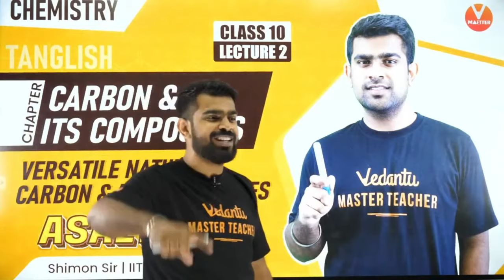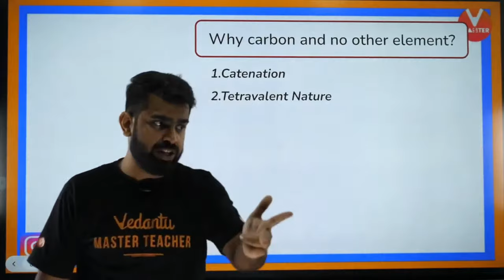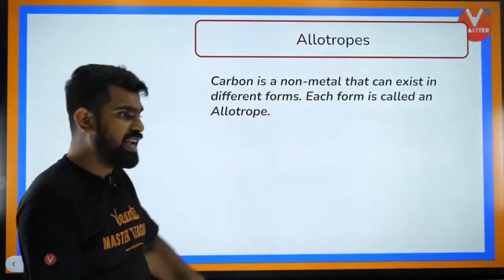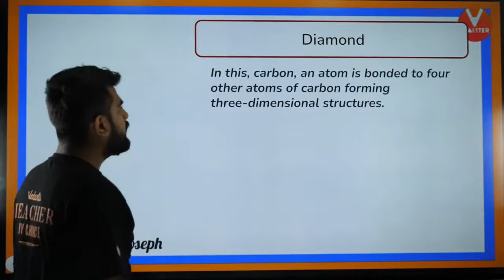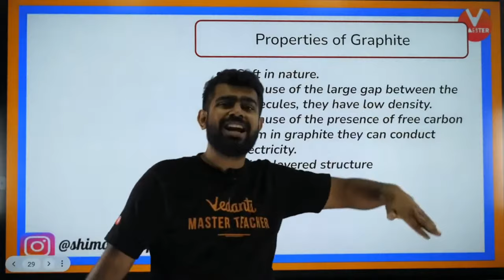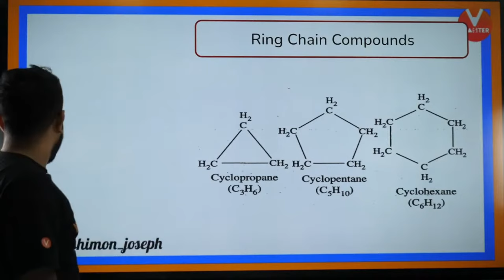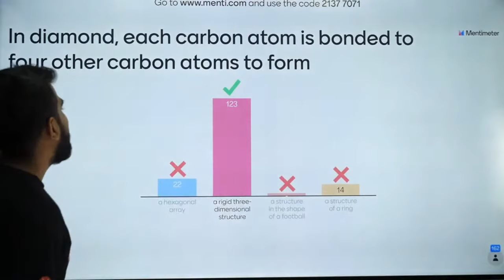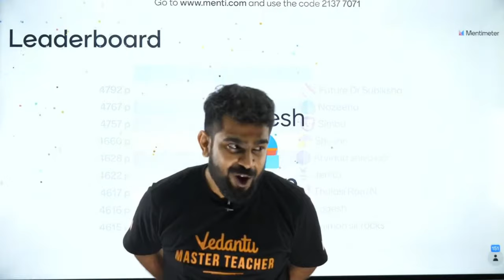Carbon & Its Compounds L2 | Class 10 CBSE | Shimon sir🧪🌟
Welcome Pasangala ❤️

In this second instalment of our "Carbon & Its Compounds" series, we're delving even deeper into the fascinating world of carbon chemistry. 🧪

In this Class 10 CBSE lesson, We'll explore:

👉 The structure of organic compounds and their classification.
👉 The diverse bonding patterns of carbon atoms.
👉 Key concepts in organic chemistry that will lay a strong foundation for your studies.

Our Channel will help you achieve your dream score in your academics. 𝐋𝐞𝐭'𝐬 𝐜𝐫𝐚𝐜𝐤 𝐂𝐁𝐒𝐄 𝐁𝐨𝐚𝐫𝐝 𝐄𝐱𝐚𝐦 𝟐𝟎𝟐𝟒, 𝟐𝟎𝟐𝟓 𝐭𝐨𝐠𝐞𝐭𝐡𝐞𝐫! The Channel also helps with videos on Strategy and Motivation, Sample Paper Solving, Shot Marathons, Revision during Exams, and Career Guidance. Tamil Nadu's favourite 🔥 𝐒𝐡𝐢𝐦𝐨𝐧 𝐉𝐨𝐬𝐞𝐩𝐡 𝐒𝐢𝐫 is the teacher on this channel. He has graduated from 𝐈𝐈𝐓 𝐌𝐚𝐝𝐫𝐚𝐬 𝐚𝐧𝐝 𝐢𝐬 𝐚 𝐊𝐕𝐏𝐘 𝐒𝐜𝐡𝐨𝐥𝐚𝐫 ( 𝐉𝐄𝐄 𝐌𝐚𝐢𝐧 𝐓𝐚𝐦𝐢𝐥 𝐍𝐚𝐝𝐮 𝐒𝐭𝐚𝐭𝐞 𝐑𝐚𝐧𝐤 𝟓 )